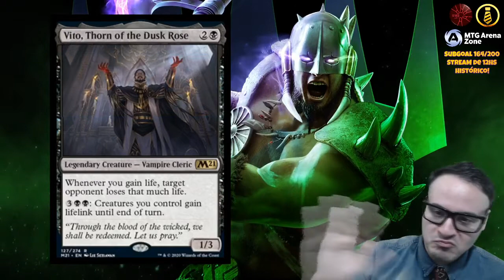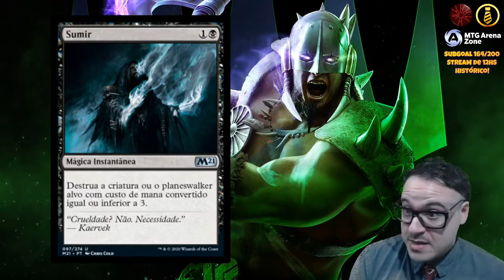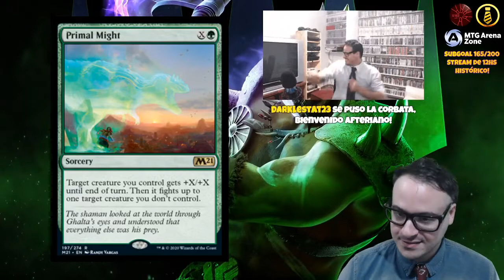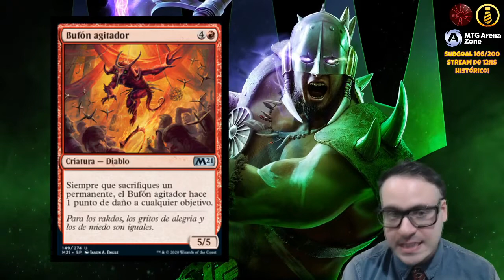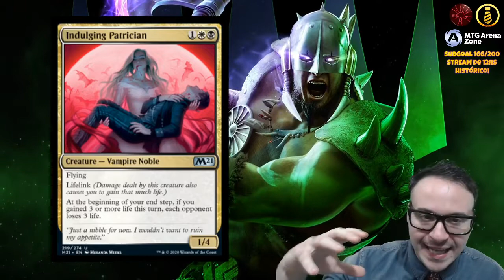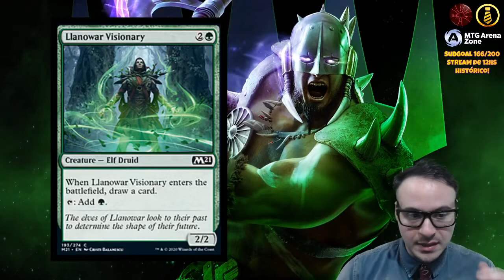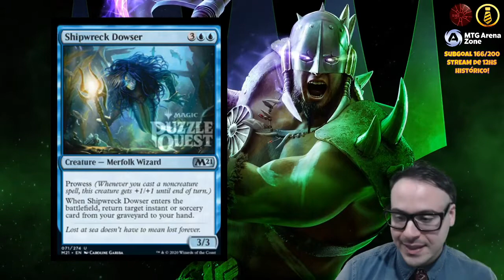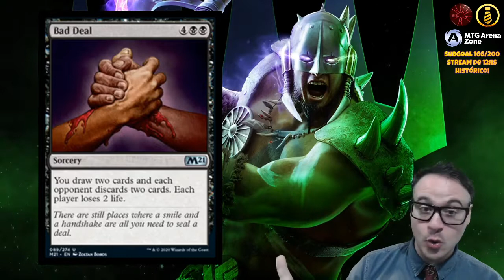Core Set 2021: Análisis (Parte 5) | Magic the Gathering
Quinta parte del análisis del nuevo Core Set M21. Todas las cartas fueron discutidas en vivo en el canal, el mismo día que fueron reveladas!